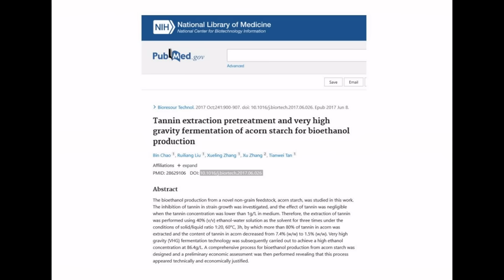1668 Acorns - The Fuel Of The Future - A Super Easy Way To Remove Tannins